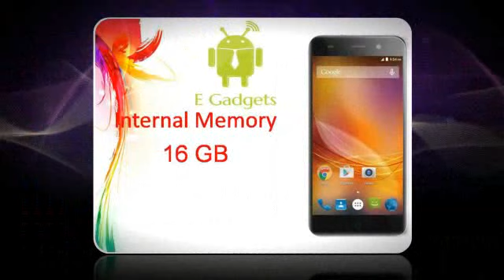ZTE Blade D6 Specs & Features